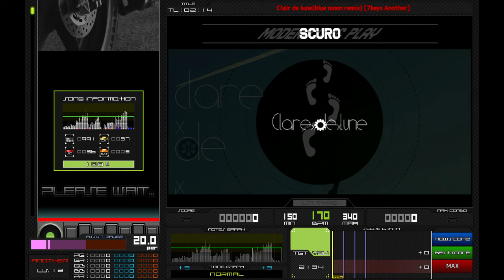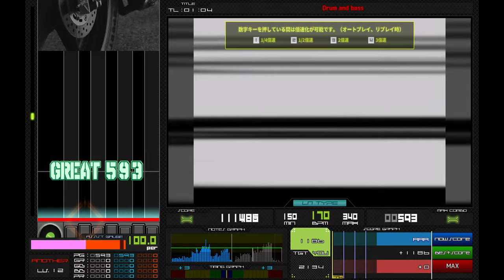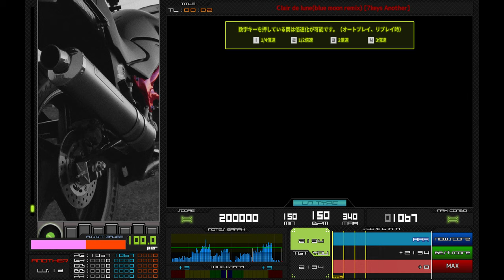50fpsrender drum and or bass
test capture and render on new PC with capture card